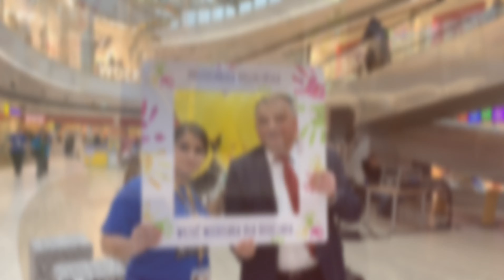20191214Emka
Finał Akcji Studentów Politechniki Koszalińskiej Wrzuć Miedziaka dla Dzieciaka 14 grudnia 2019.